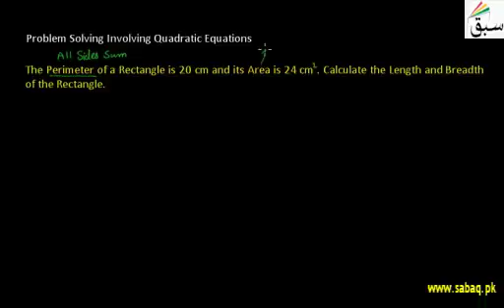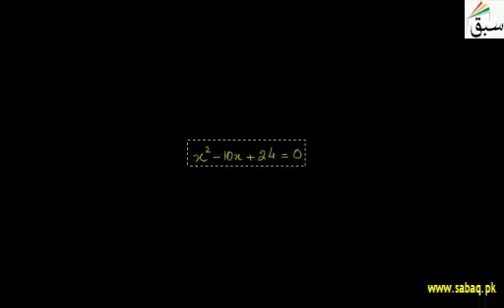Problem solving Quadratic Equations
Stay Blessed
online maths lecture for 1st year : Chapter 1
And if you want to see live TV channels visir our